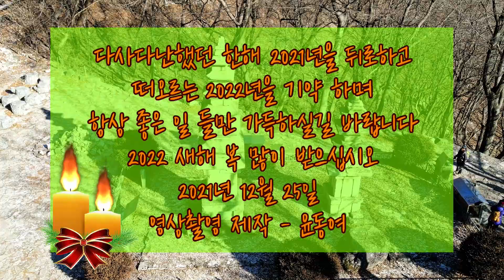저무는2021계룡산12월 경관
비행승인 211223~0013
비행금지구역 ( P65B ) 승인
비행항공사진촬영허가승인 211223~0015
저물어 가는 2021년 을 보내며 ~
다사다난했던 한해 저무는 2021년을 뒤로하고
떠오르는 2022년을 기약하며 ~
함께하는 구독자 여러분의 가정과 사업장 직장
에 항상 좋은 일만 가득 하시길 축원합니다
2022새해 복 많이 받으십시오
2021년 12월 25일